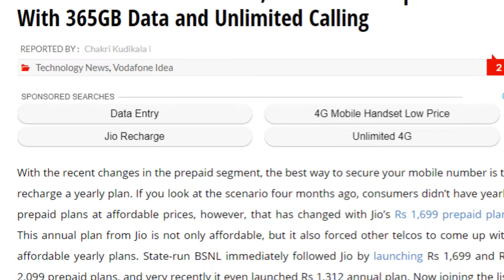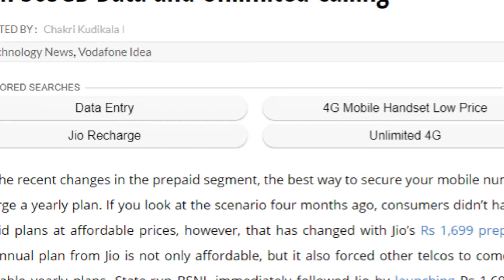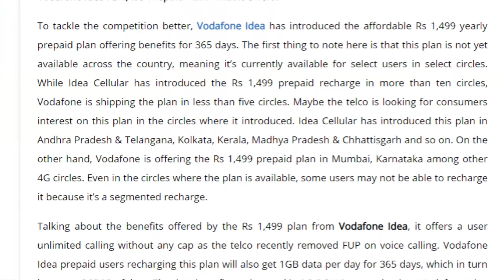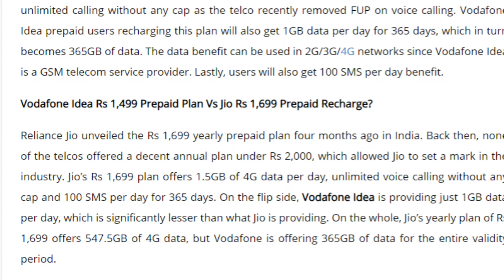Vodafone-Idea ने लांच किया इंडिया का सबसे सस्ता प्लान With Unlimited Calls & Data For 1 Year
Friends is video me hamne apko jio ke 1699rs ke 1 year wale combo plan kop takkar dene ke liye vodafone idea ki taraf se launch kiye gaye naye 1499rs wala pure 1saal ki validity wala plan launch kiya jisme apko rojana 1gb data or unlimited calls or 100 sms daily milte he pure 1 saal ke liye so please pura video dekhe or achha lage to like or share jarur kare apne dosto ke sath or channel ko jarur subscribe kare please.